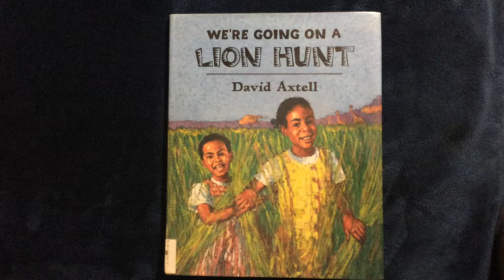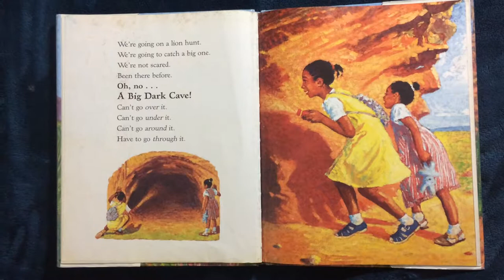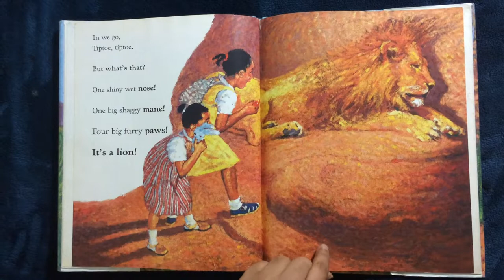We're Going On a Lion Hunt | Children's Books Read Aloud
We're Going On a Lion Hunt
Story by : David Axtell

This story is about an adventure of two sisters, as they venture out to catch a Lion. The author explores the different hurdles that they may come across and the different sounds. Its a nice read for small kids and gets them on their toes with excitement!! The pictures in the book are really realistic.

Rating: 3.5/5